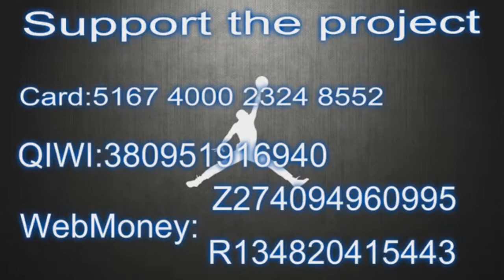Rob Gray 23 points Highlights vs Rio Grande Valley Vipers